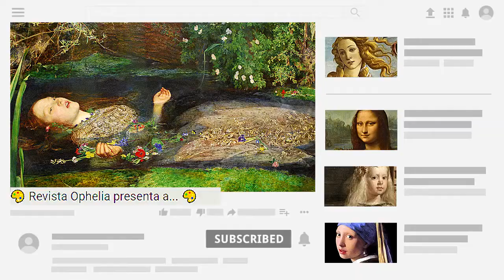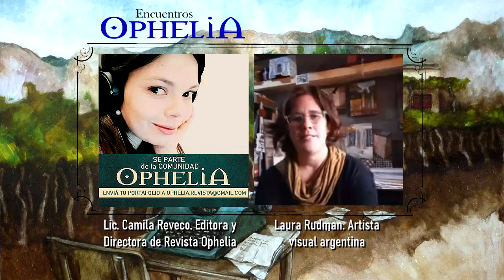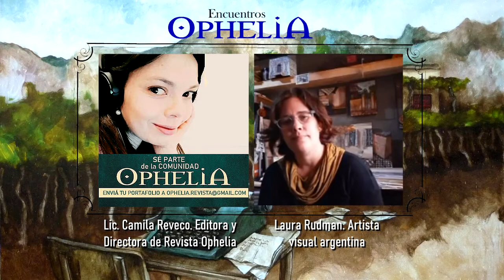Camila Reveco se encuentra con Laura Rudman 🎨 | Revista Ophelia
🎨 BIOGRAFÍA DE LA ARTISTA ↴
◈ Laura Rudman nació en Mendoza, Argentina en 1975. Egresada de la Escuela Nacional de Bellas Artes. Estudio en Buenos Aires con Carlos Gorriarena. Sus obras integran colecciones en Argentina, Chile, México, Reino Unido, Alemania, Estados Unidos, Puerto Rico, Ecuador, Finlandia y España.

🎨 DATOS DE LA ENTREVISTA ↴
◈ Artista: [Laura Rudman].
◈ Fue parte de Revista Ophelia Nº 05 (revistaophelia/descargas)
◈ Este Instagram Live se realizó el 30 de abril de 2020.

◈ FANPAGE: Revista Ophelia

🎨 ¿QUIERES FORMAR PARTE DE LA COMUNIDAD DE ARTISTAS OPHELIA? ↴

◈ Administración del canal y edición: Emiliano Reveco.

Timecodes:
00:00 - INTRO
1:05 - Inicio de la entrevista.
3:22 - Cómo le afecta la cuarentena.
4:30 - La cuarentena y el desinterés político.
15:03 - Cómo ha sido trabajar en cuarentena.
18:02 - Ser una artista de "la vieja escuela".
22:26 - Tener "actitud de taller".
24:46 - Qué nos dejará esta situación de pandemia.
32:40 - Sus nuevas obras y proyectos.
39:55 - Cómo aceptar una crítica negativa.
43:03 - Cierre de la entrevista.